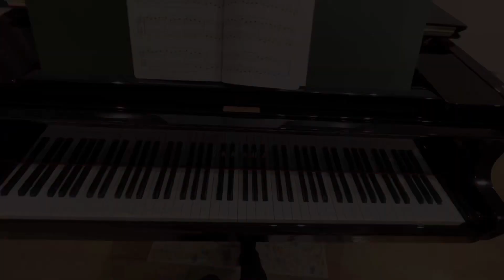【バイエル】練習曲24番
こどものバイエル　上巻